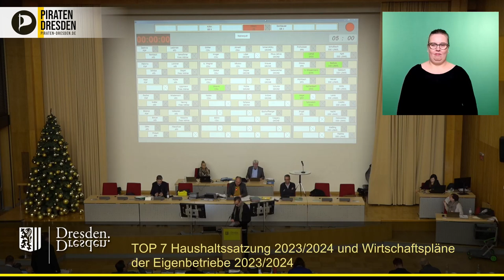Doppelhaushalt 2023/24: "Es wird zu Angebotskürzungen im ÖPNV kommen!"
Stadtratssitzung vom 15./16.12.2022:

Dr. Martin Schulte-Wissermann (Piraten) fragt sich, warum das Thema Verkehrswende im Haushalt kaum noch eine Rolle spielt. Es fehlen Gelder für den Ausbau des ÖPNV, das Angebot der DVB oder für Investitionen in Infrastruktur für Rad- und Fußverkehr.